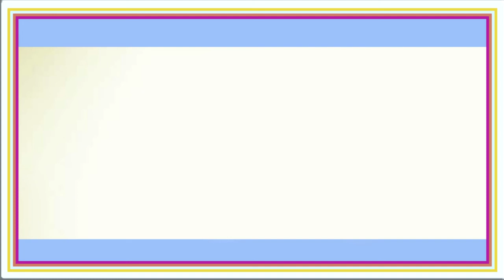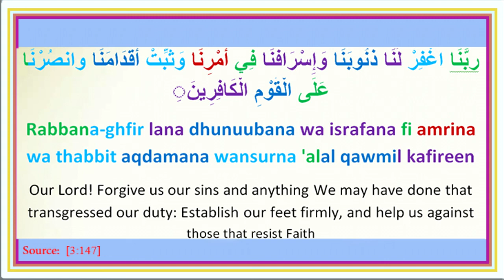Duaa12 : ربَّنَا اغْفِرْ لَنَا ذُنُوبَنَا وَإِسْرَافَنَا فِي أَمْرِنَا وَثَبِّتْ أَقْدَامَنَا ...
Our Lord! Forgive us our sins and anything We may have done that transgressed our duty: Establish our feet firmly, and help us against those that resist Faith [3:147]

Rabbana-ghfir lana dhunuubana wa israfana fi amrina wa thabbit aqdamana wansurna 'alal qawmil kafireen

ربَّنَا اغْفِرْ لَنَا ذُنُوبَنَا وَإِسْرَافَنَا فِي أَمْرِنَا وَثَبِّتْ أَقْدَامَنَا وانصُرْنَا عَلَى الْقَوْمِ الْكَافِرِينَِ